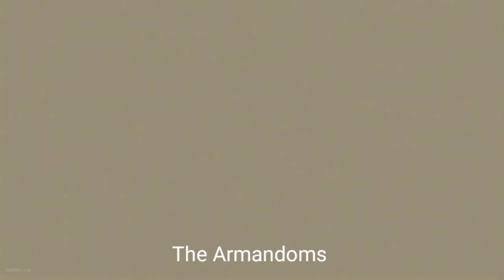Naruto Shippuden 〚AMV〛- ROYALTY ᴴᴰ